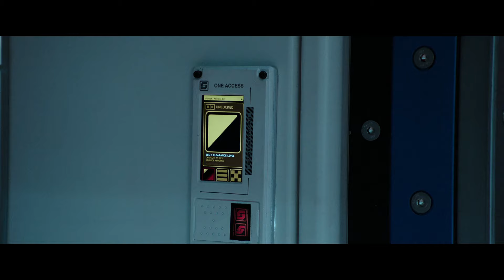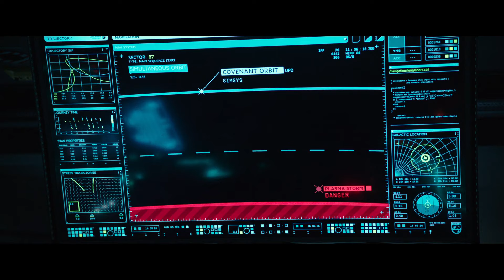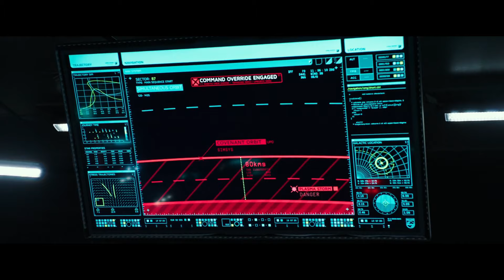Alien covenant/Resumen/Película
Aqui nos encontramos en la nave covenant que tenia como objetivo llegar a un planeta para ubicarse  y formar una colonia humana, solo que ocurre algo no esperado y terminan en otro planeta, que aunque al inicio parecia ser todo un paraiso termina por ser su peor pesadilla, te invito a ver el resumen para saber como termina esta trama,  espero les guste = )